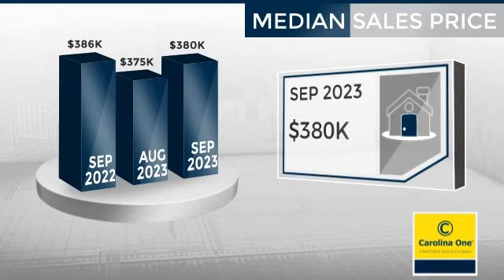Berkeley County SC - October 2023 - Real Estate Market Stats